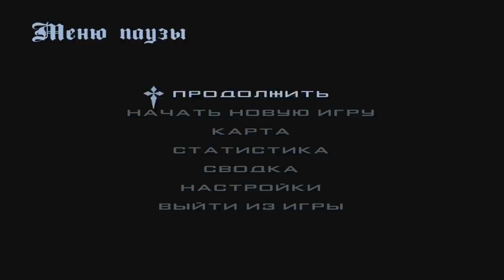🔥CRMP AMAZING RP - СОБИРАЮ ПОДАРКИ В ЧЕСТЬ НОВОГО 2020 ГОДА!#1259